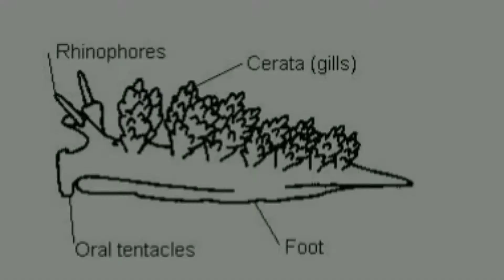TOP 10!!! MOST BEAUTIFUL NUDIBRANCHS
Nudibranchs are a group of soft-bodied marine gastropod molluscs which shed their shells after their larval stage. They are noted for their often extraordinary colours and striking forms, and they have been given colourful nicknames. Nudibranchs are often casually called sea slugs, as they are a family of opistobranchs  within the phylum Mollusca, but many sea slugs belong to several taxonomic groups which are not closely related to nudibranchs. A number of these other sea slugs such as the photosynthetic Sacoglossa and the colourful Aglajidae, are often confused with nudibranchs. Nudibranchs are commonly divided into two main kinds, dorid and aeolid.
Dorids are recognised by the branchial plume, which forms a cluster on the posterior part of the body, around the anus. Fringes on the mantle do not contain any intestines.
Aeolids have cerata spread across the back instead of the branchial plume. They lack a mantle. Some are hosts to zooxanthellae.

Scientific classification;
Kingdom: Animalia
Phylum: Mollusca
Class: Gastropoda
Subclass: Heterobranchia
Infraclass: Euthyneura
Subterclass: Ringipleura
Superorder: Nudipleura
Order: Nudibranchia